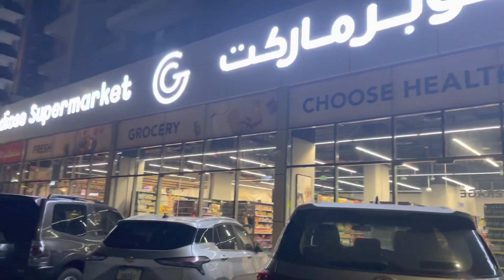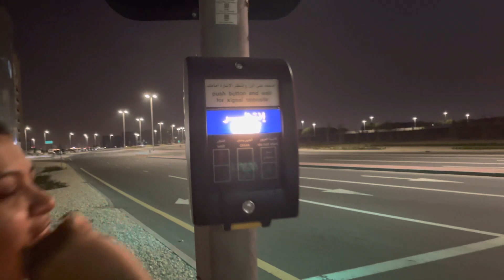Midnight Walking tour for Tea | Ramadan 2023 Night atmosphere in Dubai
Title : Midnight Walking tour for Tea | Ramadan 2023 Night atmosphere in Dubai

About This Video - We live in Majan Area of Dubai, which is just opposite of Global Village & IMG World Of Adventure. During Ramadan, Every night after shift we go for walk & tea. Hope you will like our video